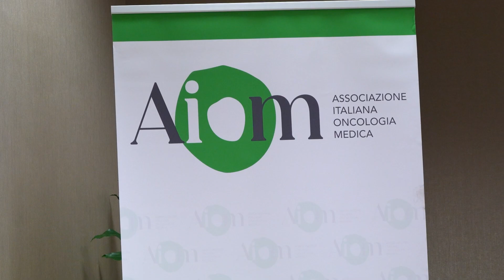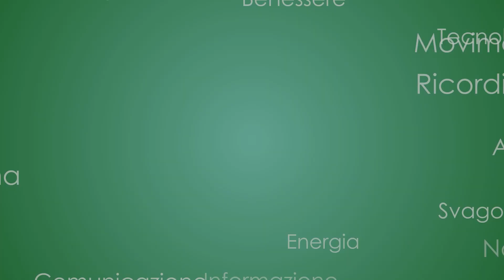Senior TG 15/04/2024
- Attacco dell’Iran a Israele, Guterres: “Disinnescare le tensioni”
- Oncologia, la ricerca clinica in Italia, intervista a Francesco Perrone Presidente dell'Associazione Italiana di Oncologia Medica
- Arresto cardiaco, drone più veloce dell’ambulanza